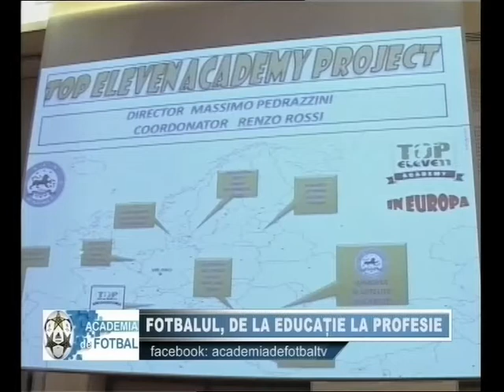ACADEMIA DE FOTBAL, EDITIA 8 - 09 02 2016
FOTBALUL, DE LA EDUCATIE LA PROFESIE